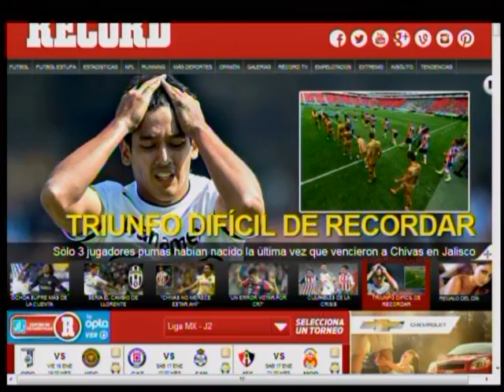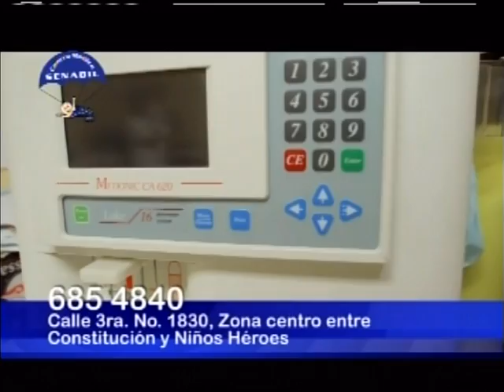Tribuna Deportiva 13/ENE/2015